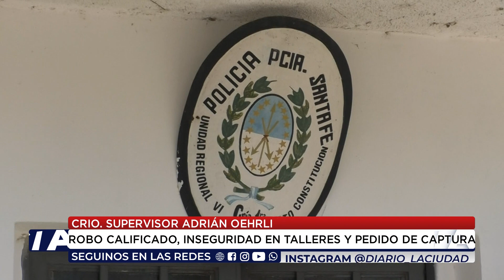06 10 23 CRIO SUPERVISOR ADRIÁN OEHRLI ROBO CALIFICADO, INSEGURIDAD EN TALLERES Y PEDIDO DE CAPTU